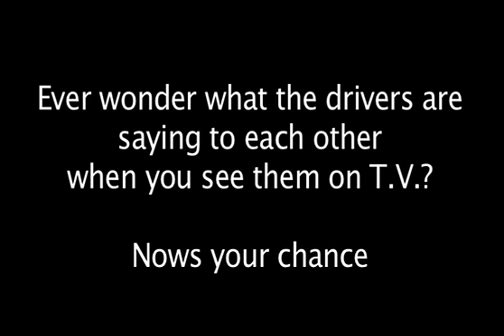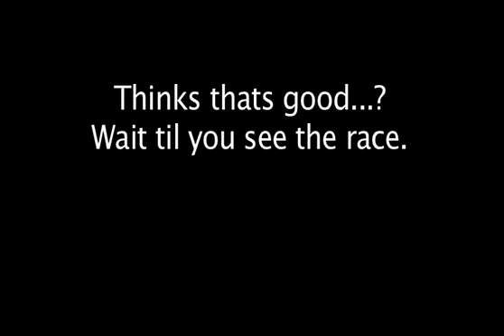Rip Michels interview at Irwindale Speedway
If you like smak talk. you'll love this video